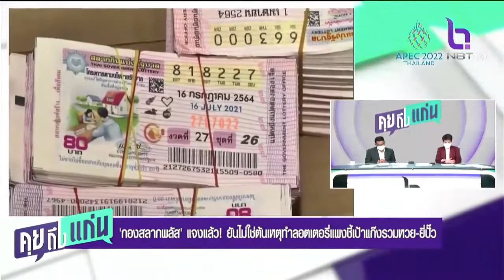กองสลากพลัส แจงแล้ว! ยันไม่ใช่ต้นเหตุทำลอตเตอรี่แพง ชี้เป้าแก๊งรวมหวย ยี่ปั๊ว